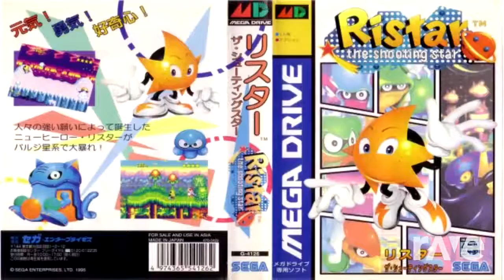Greenhouse Into Summer - Knuckles Chaotix & Knuckles Chaotix | RaveDJ